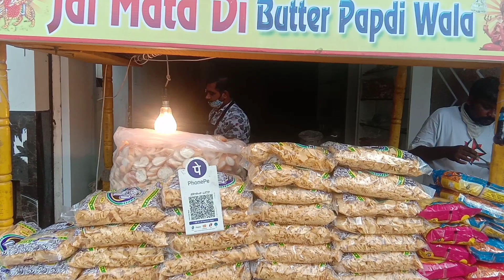बटर पापडी चाट। ulhasnagar street food | sindhi chaat | indian street food | mumbai street food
बटर पापडी चाट।। Famous चाट वाला at Ullhasnagar😍😍😍 || AllStreetFood ||

Jai Mata Di Butter Papdi Wala is one of famous shop in Ulhasnagr.He serve best sindhi street food in Ulhasnagr.For the best Sindhi street food. Butter Papdi is a tangy sindhi chaat, this dish is so popular in Ulhasnagar

Hotel's Details:-.
Hotel Name: "Jai Mata Di Butter Papadi Wala"
Address : Jai Mata Di Butter Papdi wala, Near Gol Maiden Road, Sidhi Vinayak Nagar, Ulhasnagar